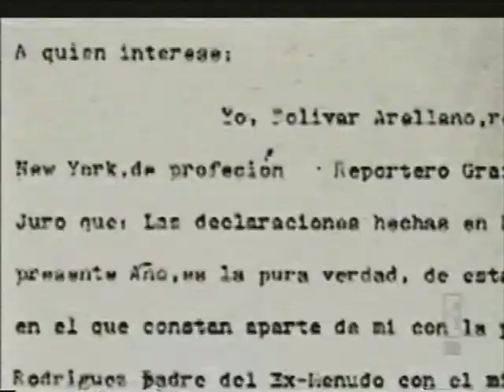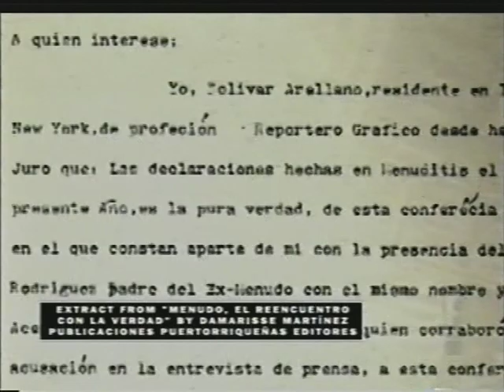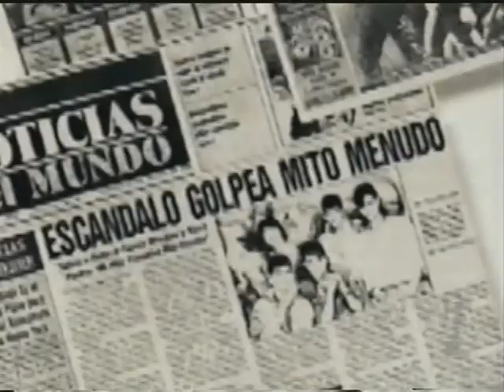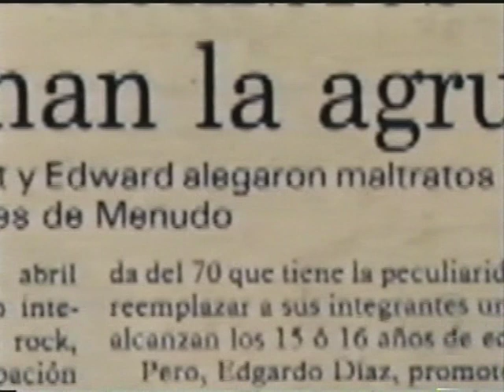Historias Verdaderas, Jonathan Montenegro, Menudo, ESCANDALO, Part 2, 2002